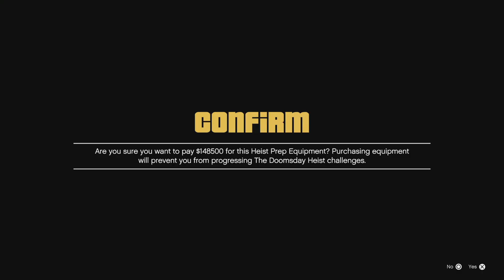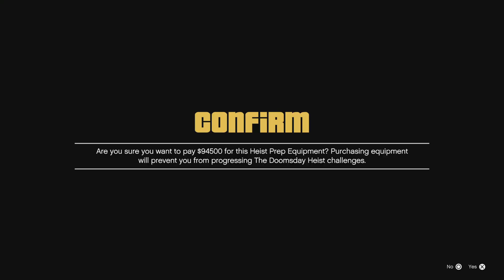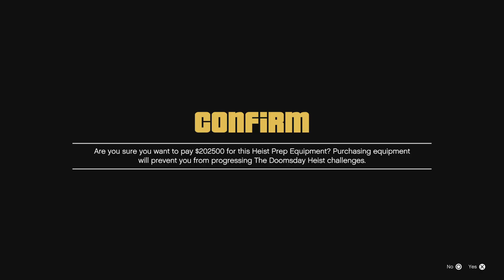How to Skip doomsday hiest Preps ACT3